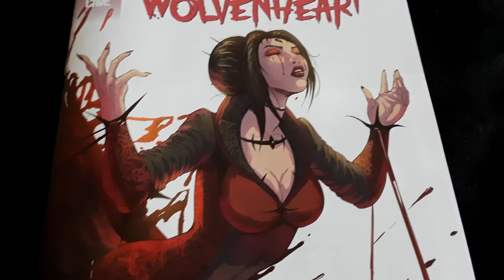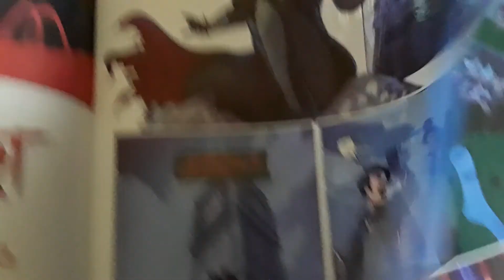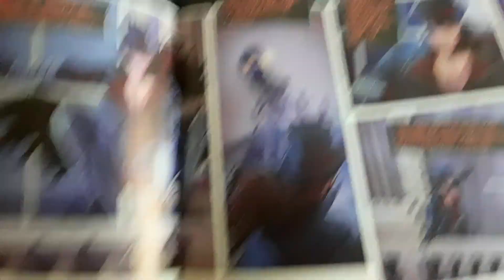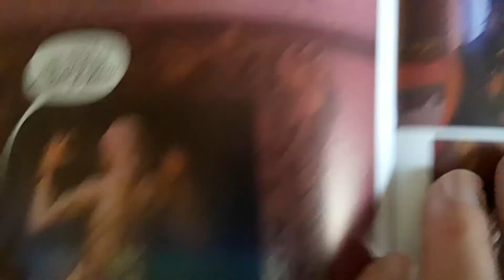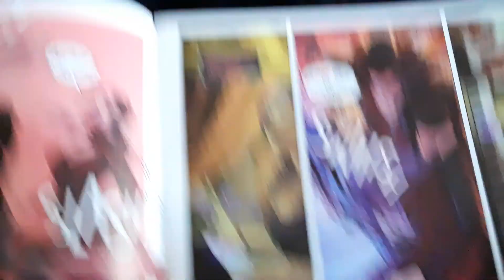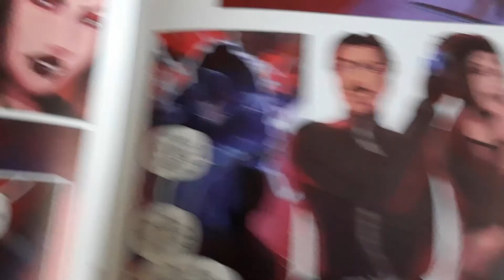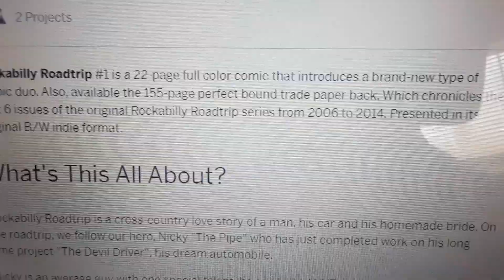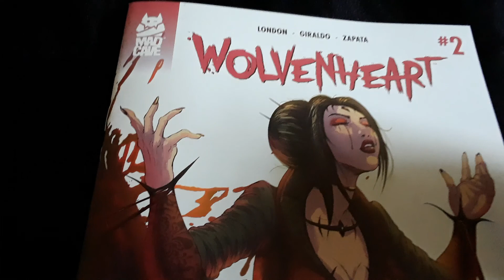WOLVENHEART #2 REVIEW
A review of WOLVENHEART #2

CHECK OUT AND SIGN UP FOR MY BOOK'S EMAIL-BUTCH CLEAVER

Check out this book campaign ROCKABILLY ROADTRIP